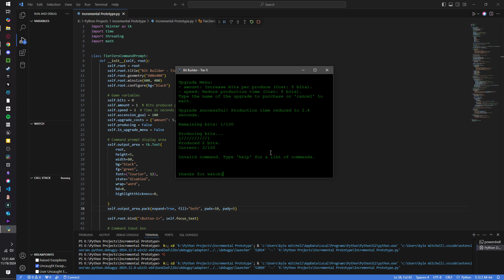I'm making an Incremental Game (and you can try it)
I'm starting an idle game project and am posting it (mostly because I haven't posted in ... months) so if people are interested I'll be more motivated to keep working on it. it's just the very beginning of it so there isn't much... but hopefully it interests some people...